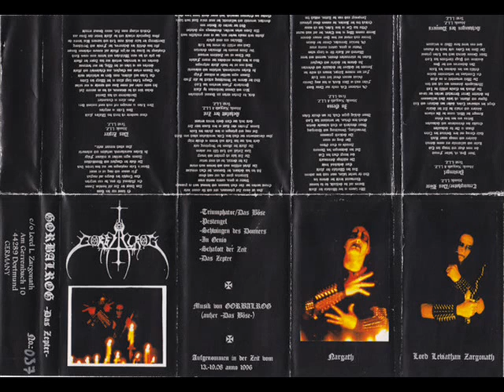Gorbalrog - Schwingen des Donners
Band: Gorbalrog
Demo: Das Zepter (1996)
Song: Schwingen des Donners